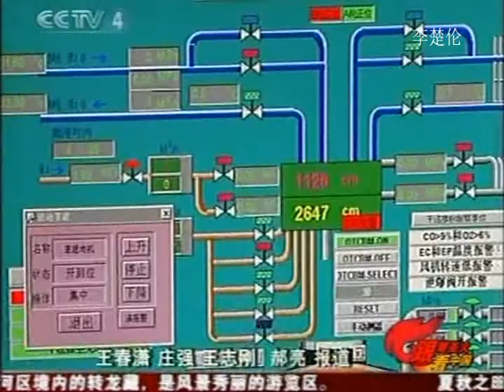北京奥运 中国人世界观山海情 Chinese communsit rule China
doc cn news 2008 olp wweg